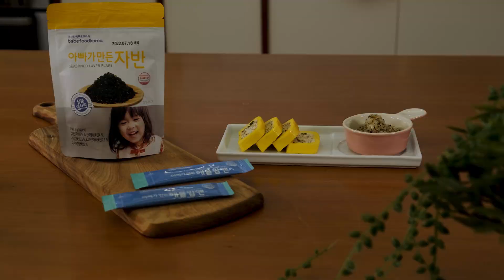2021 Recipe with bebefood